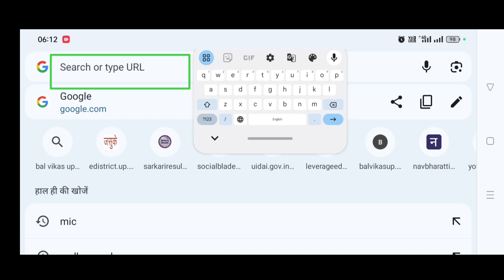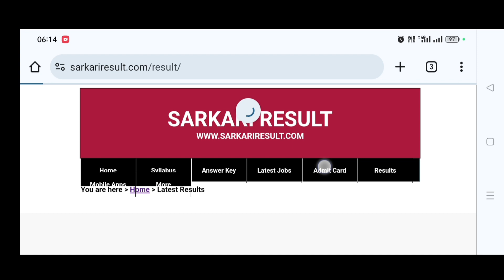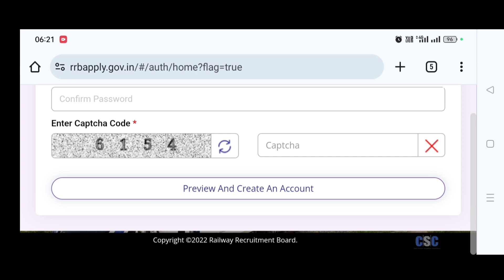Sarkariresult.com | sarkari result | सरकारी रिजल्ट कैसे देखे | sarkari special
sarkari special channel
sarkari special job
sarkari Naukri
sarkari upmsp
sarkari job kaise dekhe
New sarkari vecancy
RPF constable apply form online registration

Not

       Video m bataya hai ki aap sarkari result.com par kaise dekh sakte h kabhi form online apply kaise Kiya jata hai...

Description

Tags for reference: how to apply abha card abha card online apply abha card online abha card vs ayushman card

aayushman card ke fayde aayushman card kaise banaye

Tags for reference: how to apply abha card
abha card online apply
abha card online

abha card vs ayushman card
aayushman card ke fayde
aayushman card kaise banaye
ayushman card online apply
pm schem 2024
govt scheme
sarkari special naukari
sarkari result direct line

abha card ke fayde
abha card ke fayde in hindi
abha health card
abha card kaise banaye
health id card ke fayde